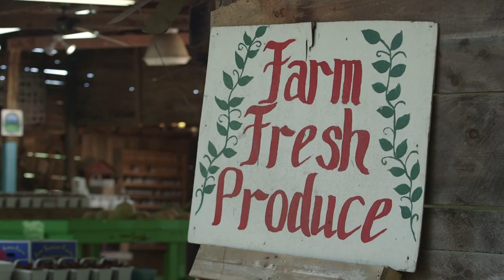Darnell Farms | My Ingles Story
Local produce with Darnell Farms and Ingles.